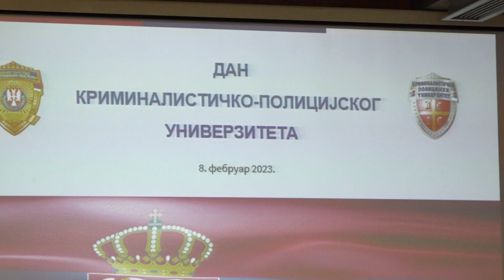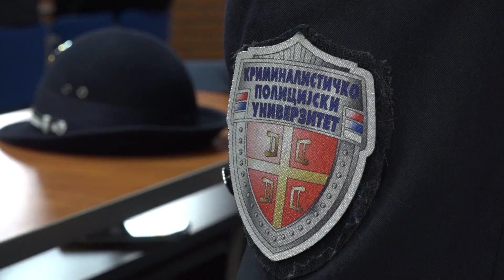Obeležen Dan Kriminalističko-policijskog univerziteta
Ministar unutrašnjih poslova Bratislav Gašić prisustvovao je obeležavanju Dana Kriminalističko-policijskog univerziteta i poručio studentima da će primena njihovog znanja koje stiču doprineti još boljoj bezbednosti i sigurnosti svih građana Republike Srbije.

„Diploma koju ćete steći je ulaznica za posao, gde ćete morati da iskažete ličnu odgovornost, da budete duboko posvećeni, kreativni i pouzdani. Da upotrebite stečena znanja i veštine, ali i da pažljivo i budno grabite iskustva svojih starijih kolega i starešina, koja se u Ministarstvu unutrašnjih poslova nesebično prenose na mlađe generacije“, rekao je ministar Gašić.

Ministar Gašić poručio je studentima da u profesionalnom radu budu istrajni prilikom suočavanja sa najtežim krivičnim delima.

„Kroz profesionalni rad suočavaćete se sa najtežim krivičnim delima, beskrupuloznim izvršiocima, nevinim žrtvama i beskrajnom tugom i očajem njihovih najmilijih. Vaš zadatak je da im donesete pravdu, da ne zatvorite korice nijednog slučaja dok niste sigurni da ste obezbedili i najsitniji dokaz, koji će počinioce tih dela, kojima ništa ljudsko, moralno i časno nije sveto, skloniti sa ulica“, rekao je ministar Gašić.

Kako je naglasio ministar Gašić, značaj i uloga policije ogleda se u snažnoj borbi protiv svih vidova kriminala, očuvanju javnog reda i mira, kao i u radu u skladu sa zakonima i Ustavom Republike Srbije.

„Vi ćete biti taj čelični zid u odbrani i očuvanju mira i stabilnosti naše zemlje i bezbednosti svih njenih građana, koji s pravom imaju velika očekivanja - da se beskompromisno i bezuslovno borite protiv svih koji se ogreše o zakon, da očistite ulice od narko-dilera i zaštitite njihovu decu od te zlokobne pošasti“, kazao je ministar Gašić.

Poručio je da primena znanja studenata koje steknu na Kriminalističko-policijskom univerzitetu doprinosi još boljoj i uređenijoj državi.

„Sve što danas radimo jeste da bismo vama ostavili bolju, moderniju, sistemski uređenu državu, koju ćete, primenjujući svoje talente, znanja i veštine moći da nastavite da uzdižete u još uspešniju, snažniju i efikasniju. Ponosno služite svojoj državi i svom narodu i čuvajte građane i našu Srbiju. Drugu domovinu nemamo. Živela Srbija!“, poručio je ministar Gašić.

Rektor Kriminalističko-policijskog univerziteta prof. dr Zoran Đurđević istakao je da složenost policijske profesije ukazuje na složenost i kompleksnost sistema policijskog obrazovanja.
„Biti policajac predstavlja poseban način života čije su osnovne karakteristike humanost, objektivnost, pravičnost i posebno važno – spremnost da svoj život rizikujemo kako bismo štitili živote, lična i imovinska prava građana Republike Srbije. Da bismo ispunili očekivanja društva, očekivanja policijske profesije da školujemo kadar koji će biti nosilac strateških pravaca razvoja Ministarstva koji će sa velikim stepenom efikasnosti moći da se suprotstavi savremenim bezbednosnim izazovima, radimo na unapređenju kvaliteta nastave, na unapređenju uslova rada, realizaciji naučnih istraživanja“, rekao je rektor Đurđević, zahvalivši se ministru unutrašnjih poslova i Ministarstvu na velikoj podršci i spremnosti u razvoju planova koji će, kako je poručio, ne samo Kriminalističko-policijski univerzitet već i policiju Republike Srbije, svrstati u najefikasnije i najbolje policije na svetu.

Sanja Raičević se u ime nagrađenih studenata zahvalila Ministarstvu unutrašnjih poslova na datoj prilici da kroz praktičnu nastavu sagledaju profesionalne izazove budućeg poziva, kao i profesorima KPU koji su ih, kako je rekla, naučili da će u profesiji biti uspešni jedino ako u svom okruženju imaju kolege koje ih čine boljim i vrednijim.

„Ponosno možemo reći da smo danas spremni da pravedno i časno stupimo u redove Ministarstva unutrašnjih poslova i damo svoj maksimum kako bismo uvek bili na usluzi građanima, obavljajući odgovorno dužnosti policijskih službenika“, rekla je Raičević.